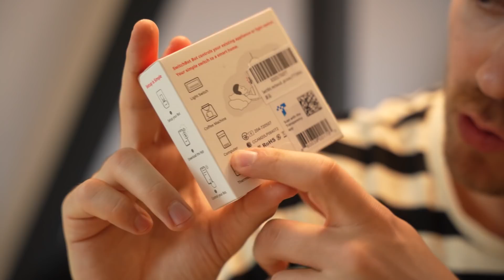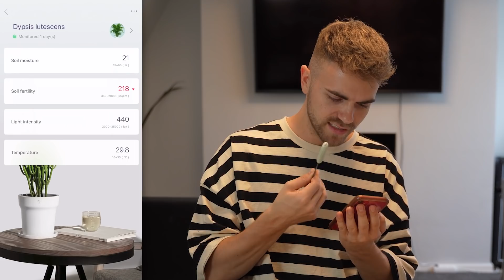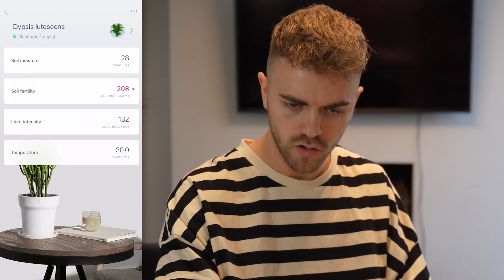Simon will VIRALE TIKTOK PRODUKTE testen 📱📈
Wir haben verschiedene TikTok Produkte bestellt und ich teste, ob sie Quatsch sind :D